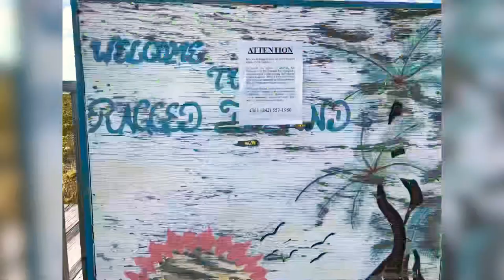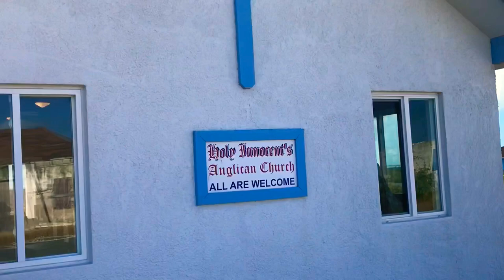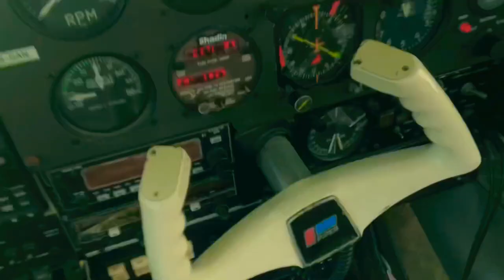Ragged Island Visit | Bahamas Travel Vlog